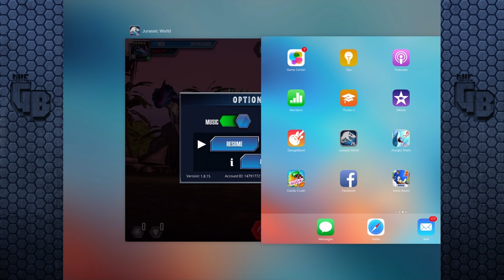Gorgosaurus Arrives!! || Jurassic World - The Game - Ep 171 HD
It's been over a week but now it's here! But, is it any good and was it work the fight? Lets find out.